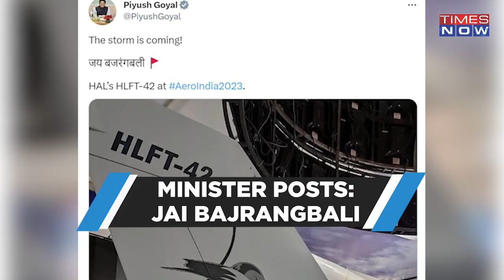Aero India Row: Lord Hanuman’s Image On HAL Jet Removed After Opposition Fired Saffronisation Charge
Lord Hanuman’s image on HAL’s fighter jet HLFT-42 which was displayed at the Aero Show 2023, was removed after opposition alleged that the deity’s sticker on the plane gave a religious colour to the armed forces. What Is Hanuman’s connection with HAL’s new fighter jet.